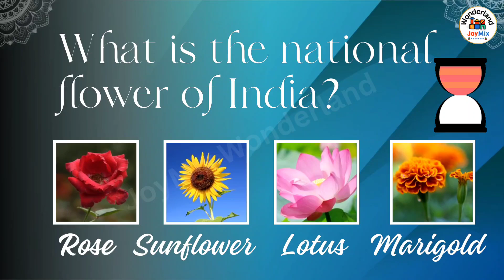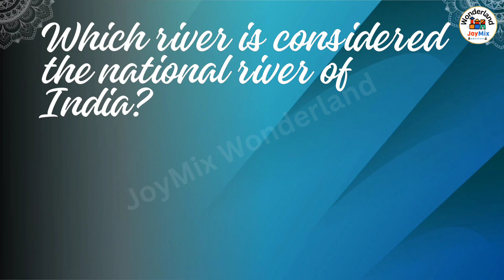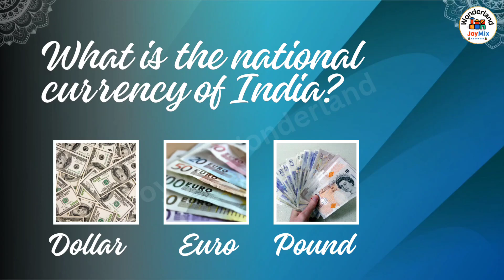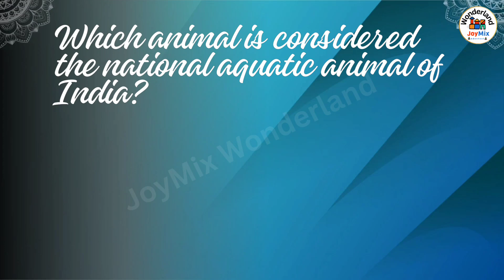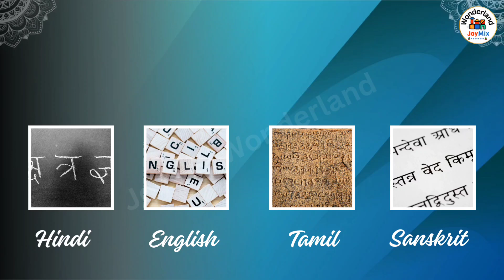National symbols of India I India's National and Official symbols I National Symbols in English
In this video we are going to learn national and official symbols of India . They are as follows
1. The National flower of India is Indian Lotus.
2. The National bird of India is Indian Peacock.
3. The National animal of India is Indian Bengal Tiger .
4. The National fruit of India is Mango.
5. The National vegetable of India is Pumpkin.
6. The National currency of India is Indian Rupee.
7. The National flag of India is Tricolour or Tiranga.
8. The National heritage animal of India is Indian Elephant.
9. The National aquatic animal of India is South Asian River Dolphin.
10. The National flower of India is Indian Lotus.
11. The National anthem of India is Jana Gana Mana.
12. The National song of India is Vande Matram.
13. The National pledge of India is Oath of Allegiance.
14. The National calender of India is Saka Calender.
15. The National sport of India is Hockey.
16. The National river of India is Ganga or Ganges.
17. The National reptile of India is King Cobra.
18. The National emblem of India is The state Emblem of India.
19. The National days of India are Republic day, Independence day and Gandhi Jayanti.

g.k.
Joy mix Wonderland is all about learning concepts in a fun and easy way through  well designed and crafted videos especially made for kids, toddlers, preschoolers, kindergartens and elementary aged students..
Videos are made by understanding the mind set of kids. Kids can learn speaking, reading, listening and other life skills through these videos.